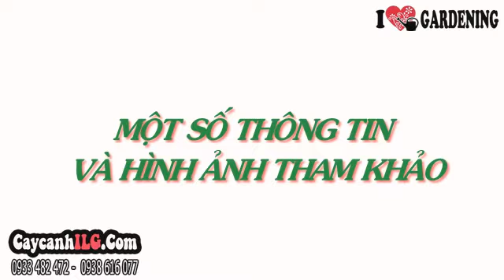Bán Cây Sao Nhái Tại TP.HCM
Cây Sao Nhái

Cây lá màu sao nhái nhỏ (Codieaum variegatum sp.) là cây sân vườn, thích hợp trồng bồn trang trí vườn hoa hoặc trồng chậu trang trí ngoại thất.

Tất cả thông tin, cách chăm sóc và giá Cây Sao Nhái tại